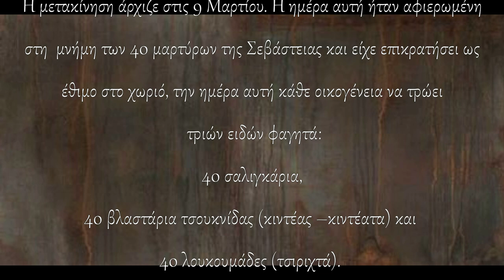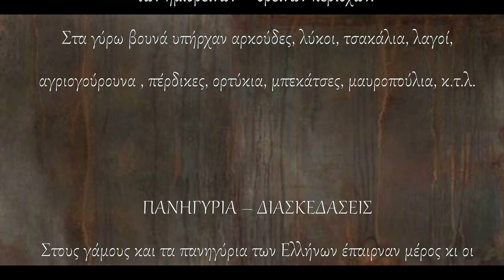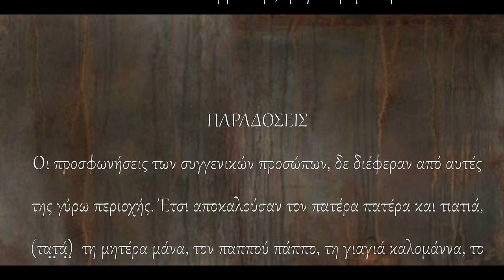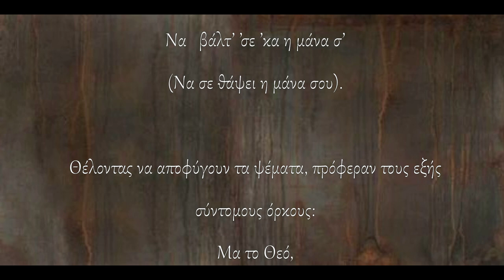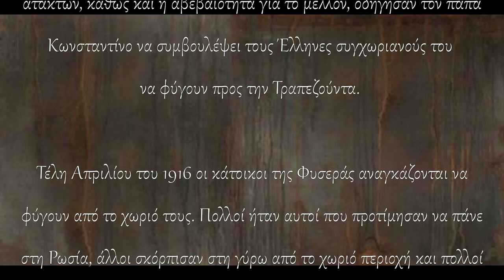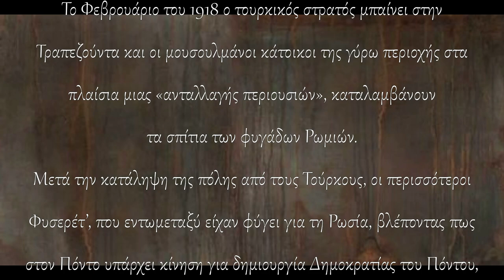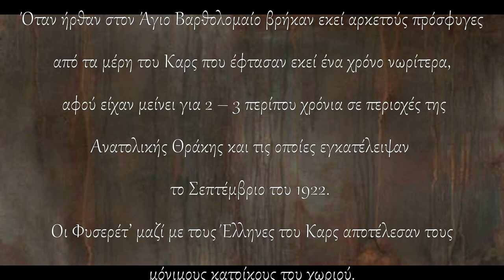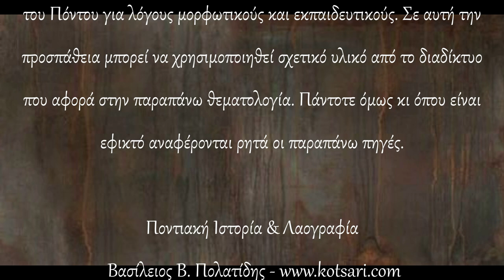Χωρίον Φυσερά, Πλάτανα Τραπεζούντας Πόντου (Ι.Κασκαμανίδη)-Ιστορία Λαογραφία-Πολιτισμός Β- Polatidis